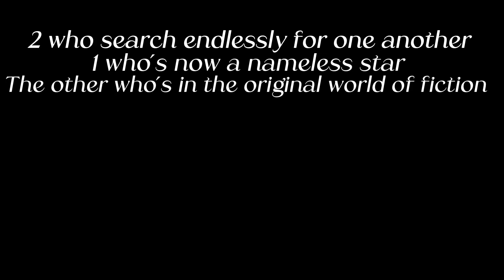|| The Birth Of The Conduit || The 7 Of The Trinity Processor ||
The 7 Of The Trinity Processor